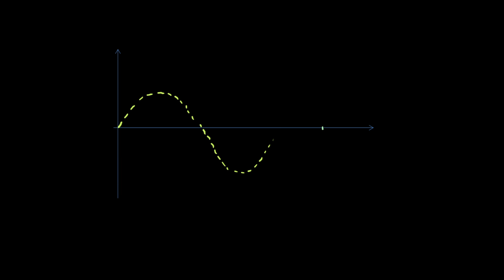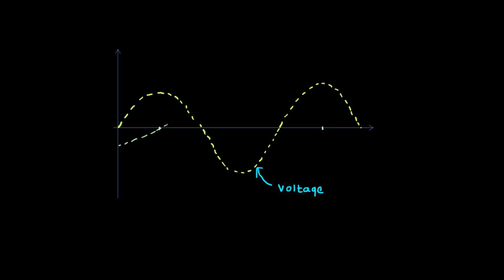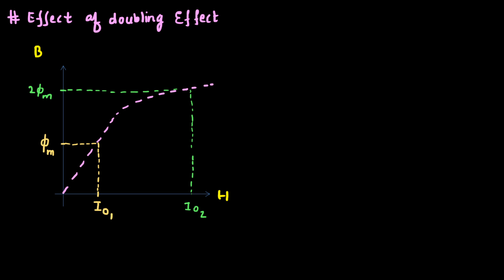L34: Doubling Effect in Transformer | Switching Transients | In Hindi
1. Switching transient
2. doubling effect
3. consequences of doubling effect

Helpful Links;

Pranjal Saxena
Assistant Professor